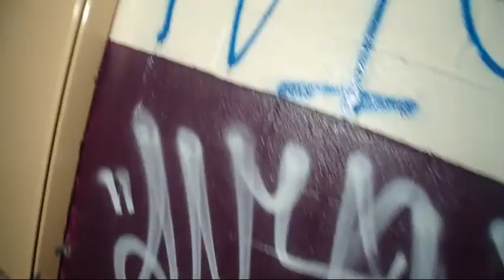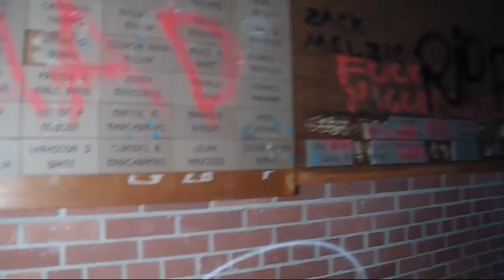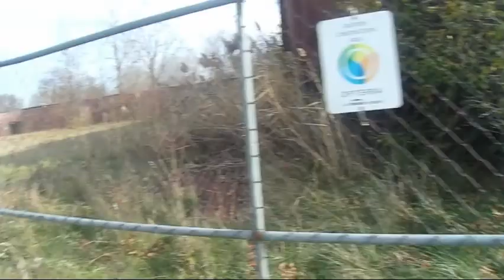public school academy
Exploring with Jeffrey hellems